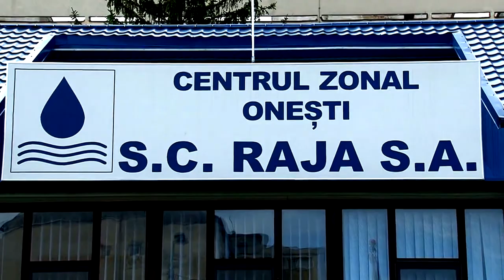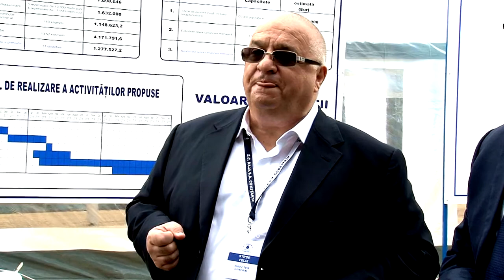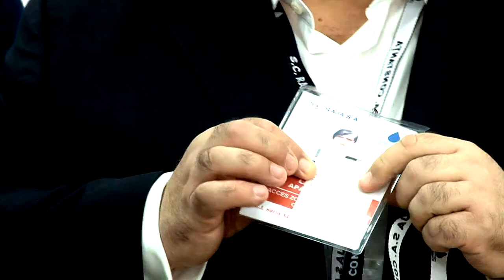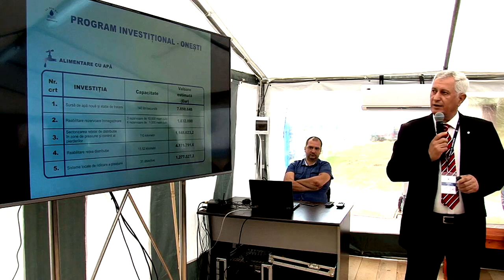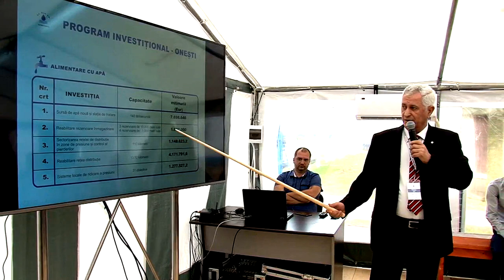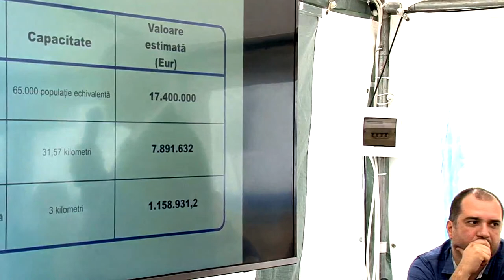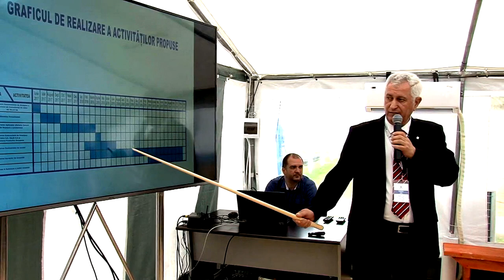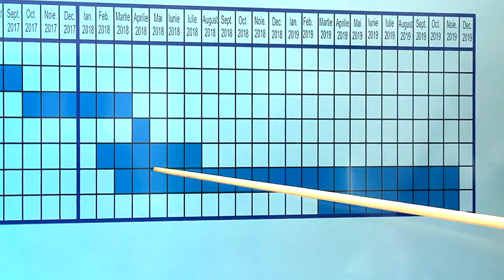LA ONESTI zi istorica - APA 24h din 24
Cu stimă,
echipa Exclusiv

Vizionare plăcută !